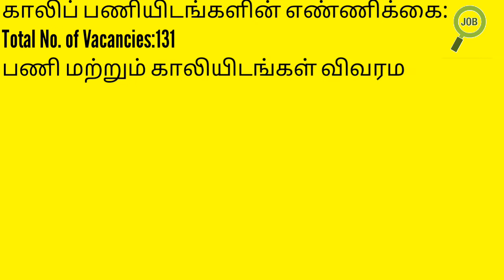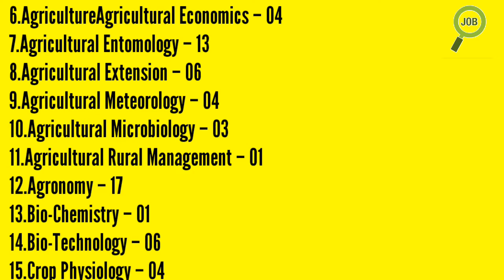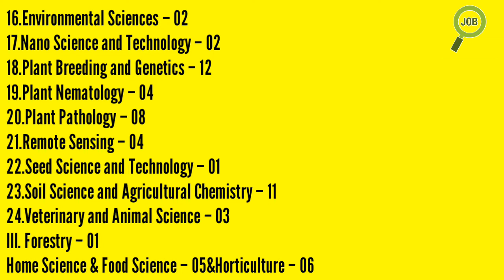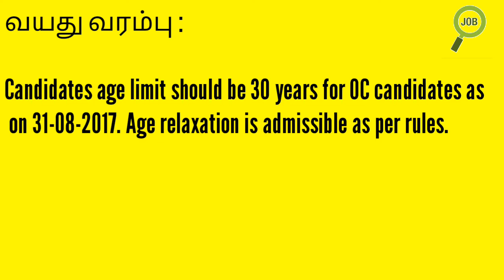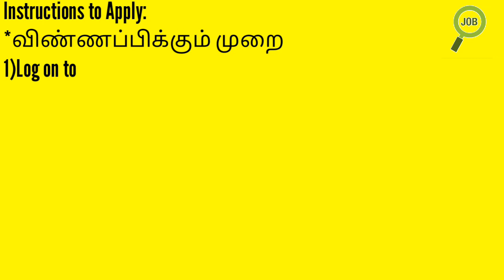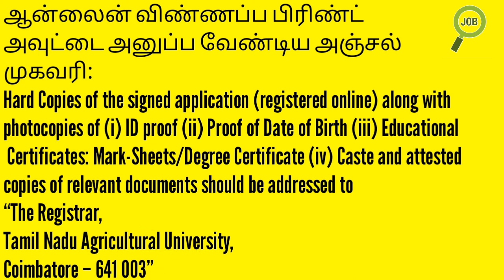TNAU Recruitment -2017 , 131 Assistant Professor Posts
This video about TNAU Recruitment 2017
 131 Assistant Professor Posts.

HI GUYS...HERE IS A BUNDLE OF NEW GOVT JOBS,NEW JOB IN COMPANY ,. THIS CHANNEL FOCUS ON FULLY EMPLOYMENT NEWS.

12th qualification, bank jobs in tamilnadu ,
tamilnadu government jobs for diploma holders, tamilnadu govt jobs 2017 government jobs, tamilnadu for engineers upcoming government exams,
 job vacancy in chennai bpo vacancies in chennai for freshers 2017,
government jobs in tamilnadu,&indiawanted
part time job in chennai.
central govt jobs in India,
Central government job for SSC,
Central government job for B.E,
MNC companies job vacancy.
Abord jobs,